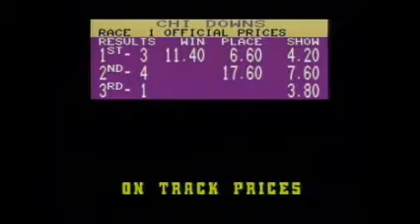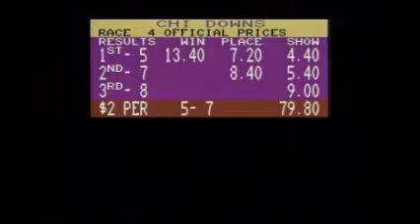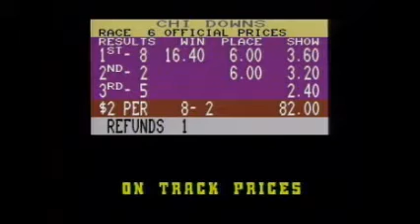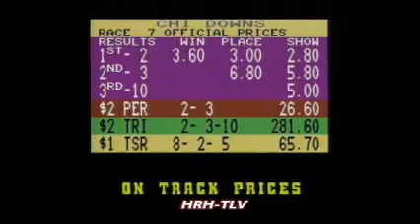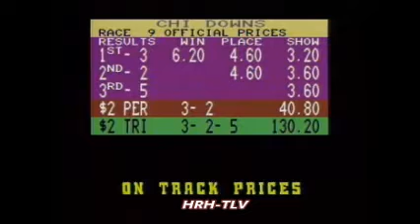Sportsman's Park 5-26-90